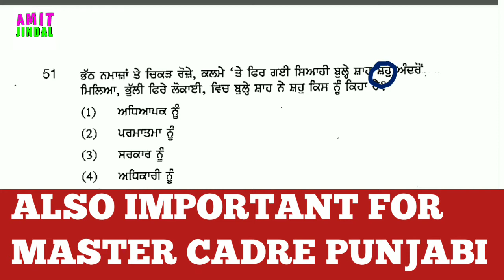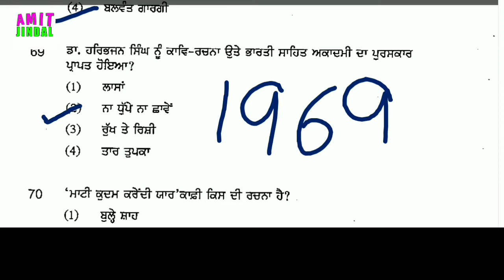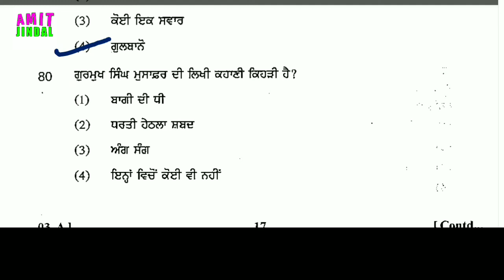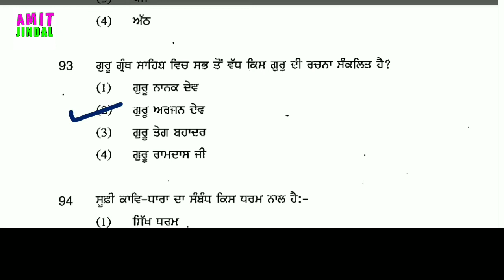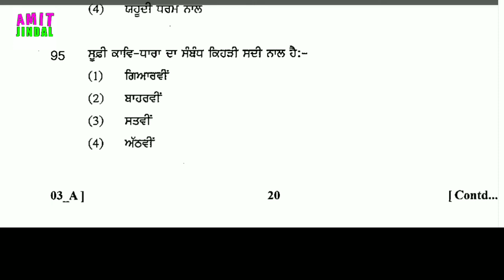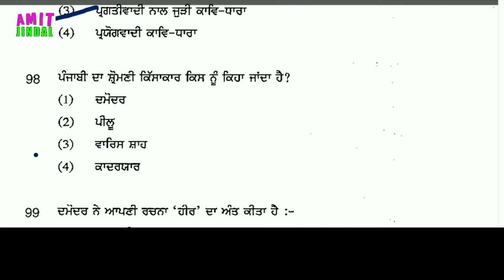2/3 Punjabi Previous Paper RPSC/OLD PAPER SOLVED/2ND GRADE TEACHER EXAM rpsc imp. for master cadre